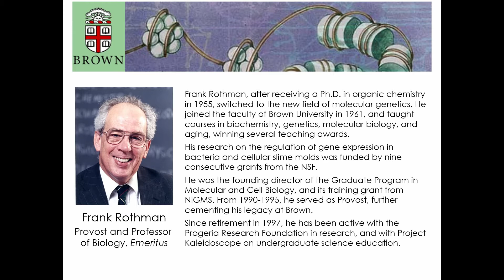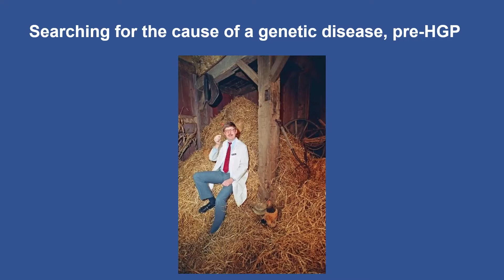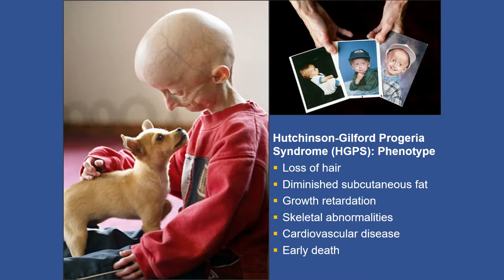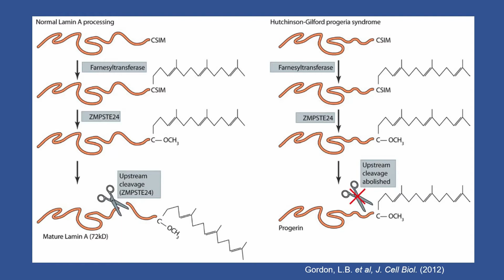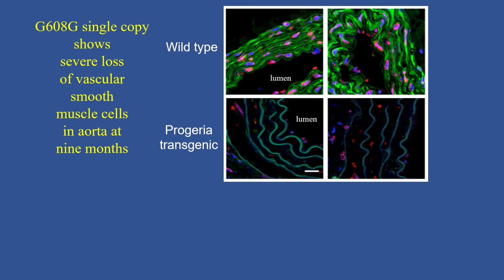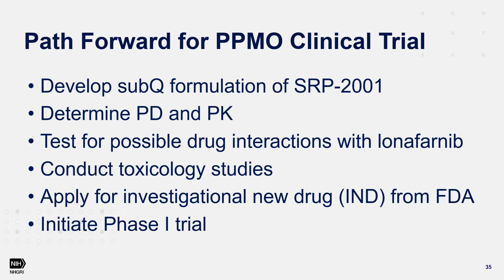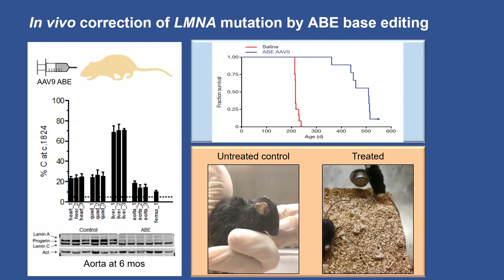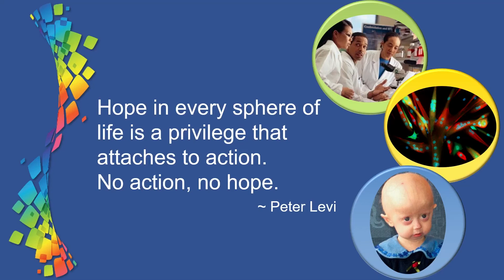Genomic Therapeutics: Seeking a Cure for Premature Aging -- The Frank and Joan Rothman Lecture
Hutchinson-Gilford progeria syndrome is the most dramatic form of premature aging, and most cases are caused by a single nucleotide misspelling in the lamin A gene. An intense team effort to identify effective therapies has recently led to the first FDA-approved drug that provides significant benefit. But now greater promise is emerging in adapting RNA morpholino and DNA gene editing therapeutics.

Francis Collins, MD, Acting Science Advisor to President Joe Biden, former Director of the National Institutes of Health